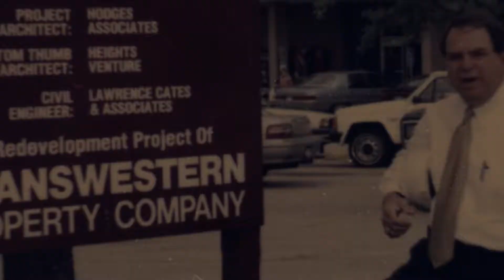Celebrating Transwestern's 40th Anniversary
In the fourth installment of our video series, we hear from Denver's Brad Cohen.